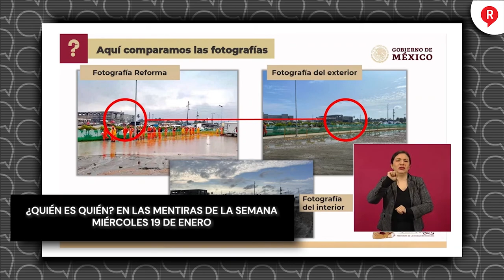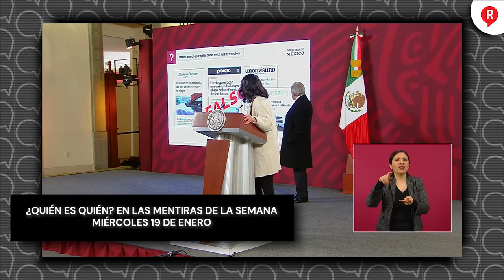¿QUIÉN ES QUIEN? Estos son los Comunicadores y Medios mentirosos de la semana 19 de Enero de 2022